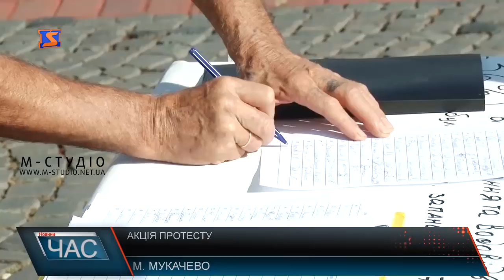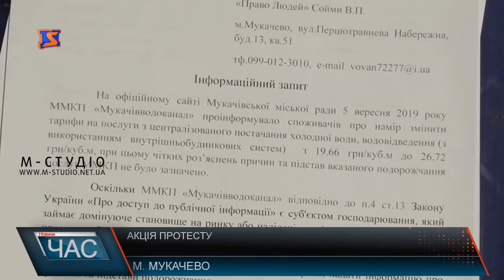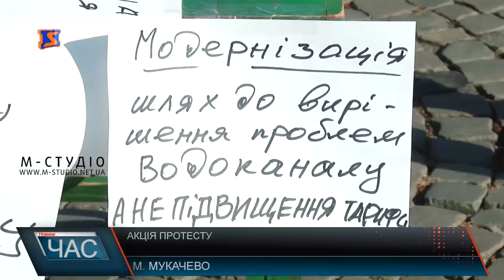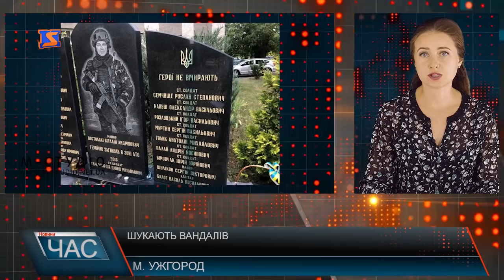Програма “ЧАС”. Hовини Закарпаття за 11 вересня 2019 року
Засідання виконкому. Важливі  рішення
Нова розв’язка. Ремонт дороги
Протестують. Високі  тарифи
100-річний ювілей. Вітали старожилку
Свято Главосіки. Святкування та прикмети